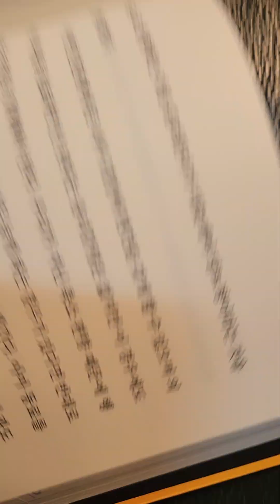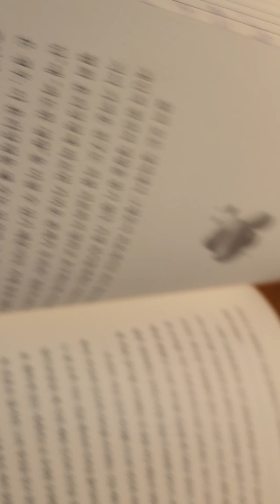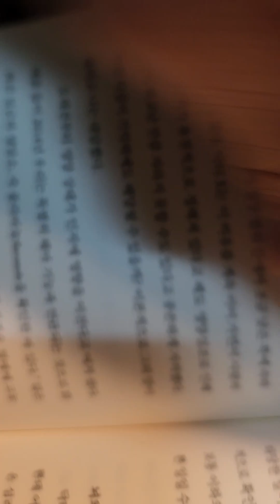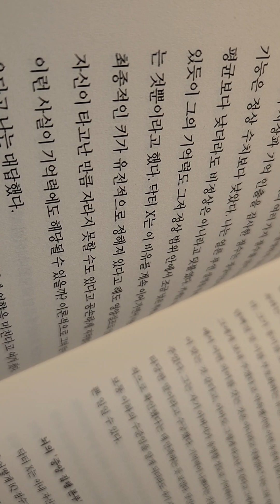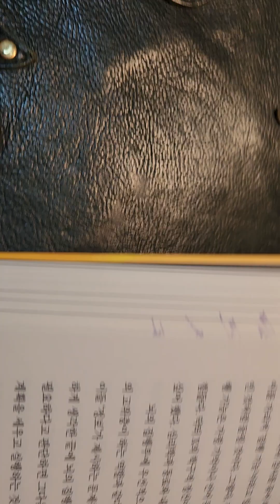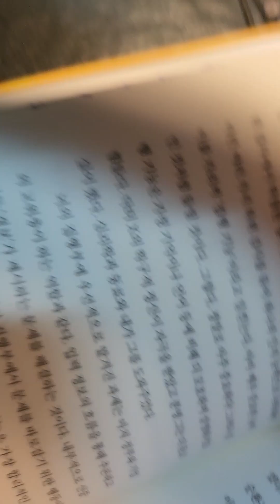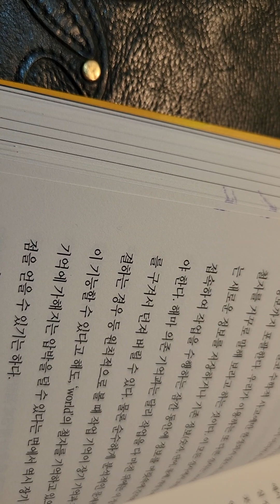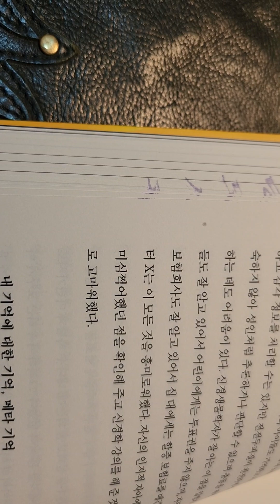🐶망각의 재발견17ㅡ스콧.A스몰 저,2000년 노벨 생리의학상,하윤숙 옮김ㅡ편견,뇌의 중앙 집행 본부